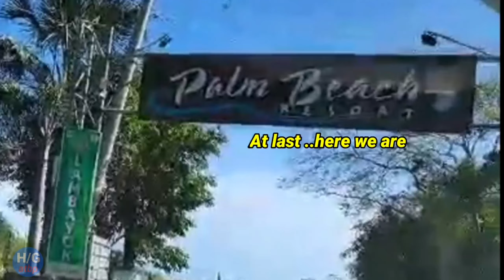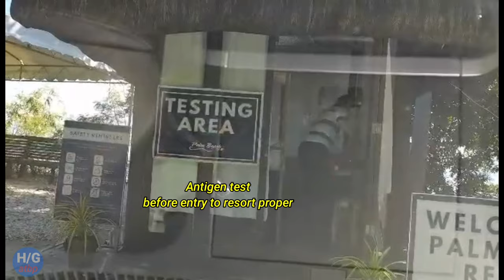Trip from San Juan- Laiya to Palm beach resort/staycation/year end/halaman, gusali ,travel at iba pa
On this episode will show our trip from San Juan municipal tourism - Laiya to Palm beach resort/staycation/year end/halaman, gusali ,travel at iba pa